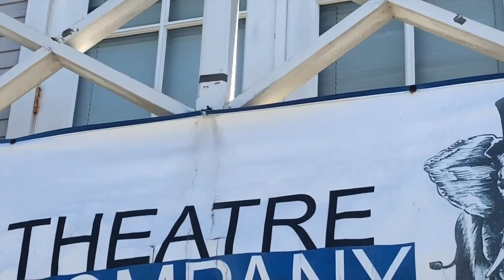Polling places open on Halloween in Ventura County